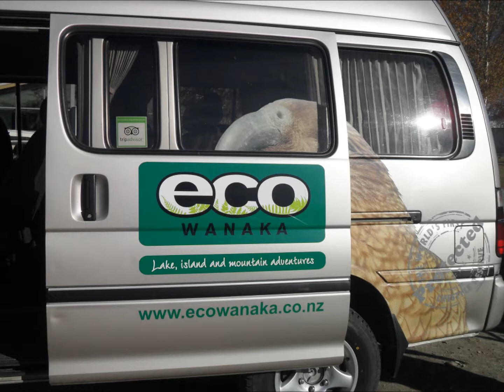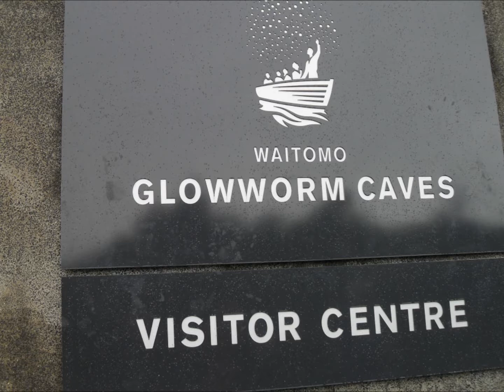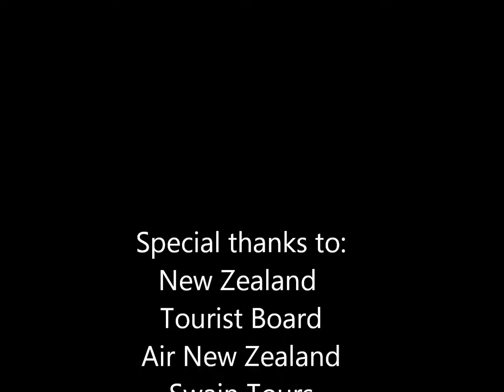New Zealand Mega Fam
Mega Fam trip to New Zealand- May 2013